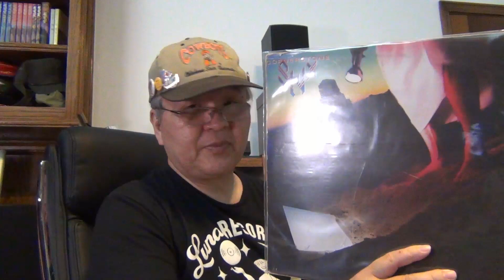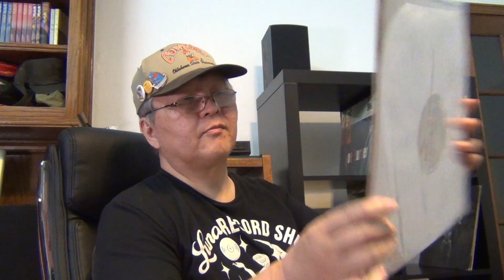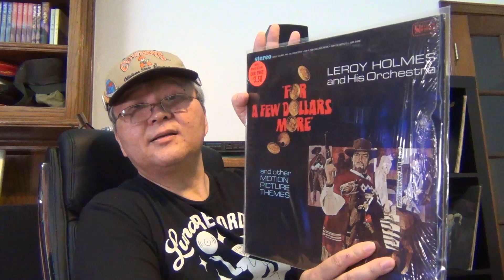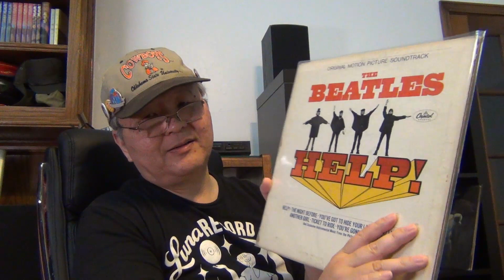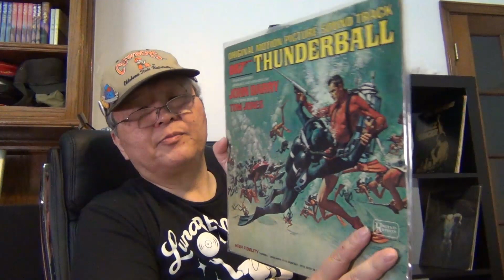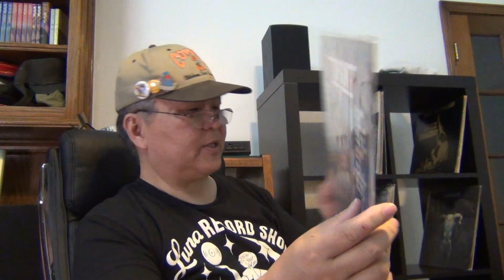A Flee Market Record Haul that turned in to VCLT - Thanks Phil!!!